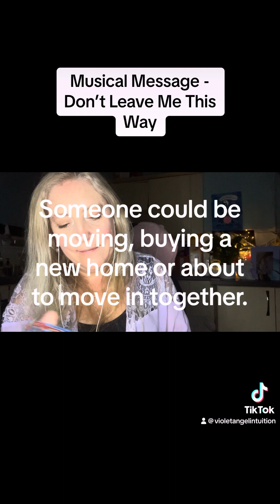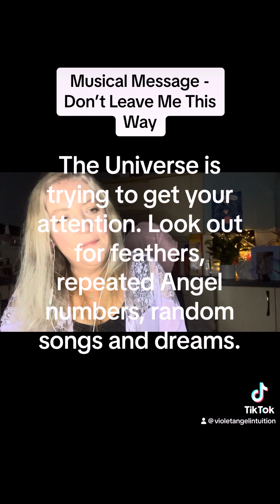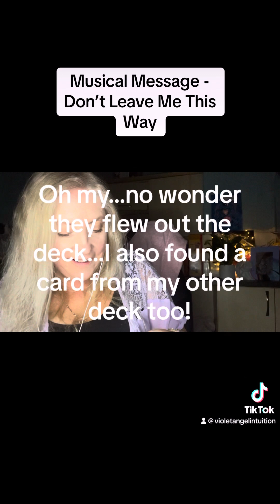Don’t Leave Me This Way - They Can’t Live Without Your Love (musical oracle)